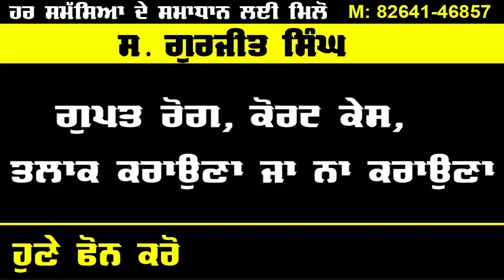Breaking News : ਪੰਜਾਬ ਚ ਸਕੂਲਾਂ ਬਾਰੇ ਹਾਈਕੋਰਟ ਦਾ ਵੱਡਾ ਫੈਸਲਾ | Punjab | Schools | High Court